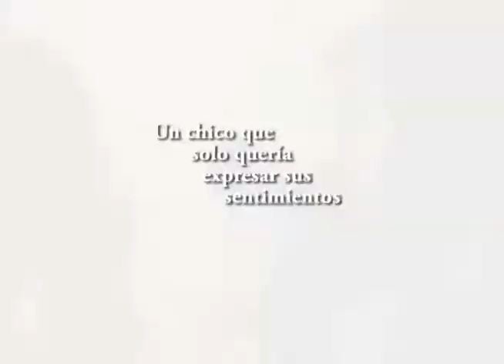La vida diaria de Renzo.- Salud 402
Pablo Rodriguez (productor)
Bruno Villanueva (Director)
Yordan Carrion (script)
Alejandra Villanueva (sonido)
Luis Ortiz (script)
Bryan Quinde (sonido)
Katty Mendoza (sonido)
Renzo Durante (camarografo)